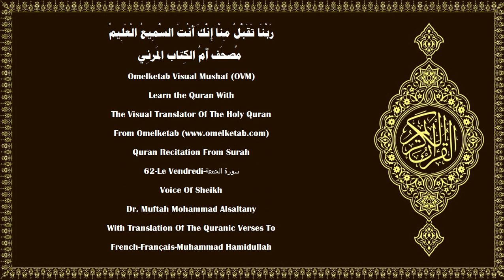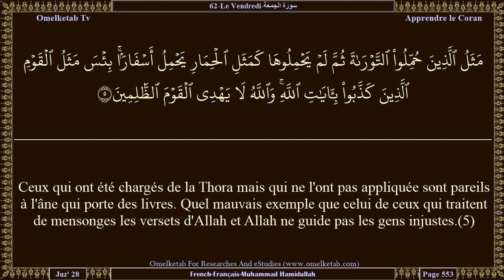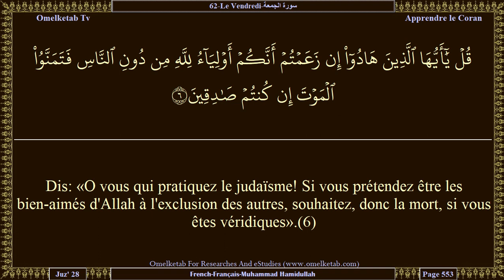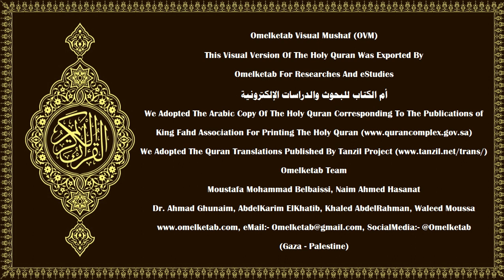62 Le Vendredi سورة الجمعة French Français Muhammad Hamidullah Alsaltany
62-Le Vendredi-سورة الجمعة-French-Français-Muhammad Hamidullah-Alsaltany... [C'est Lui qui a envoyé à des gens sans Livre (les Arabes) un Messager des leurs qui leur récite Ses versets, les purifie et leur enseigne le Livre et la Sagesse, bien qu'ils étaient auparavant dans un égarement évident,(2)ainsi qu'à d'autres parmi ceux qui ne les ont pas encore rejoints. C'est Lui le Puissant, le Sage.(3)Telle est la grâce d'Allah qu'Il donne à qui Il veut. Et Allah est le Détenteur de l'énorme grâce.(4)Ceux qui ont été chargés de la Thora mais qui ne l'ont pas appliquée sont pareils à l'âne qui porte des livres. Quel mauvais exemple que celui de ceux qui traitent de mensonges les versets d'Allah et Allah ne guide pas les gens injustes.(5)Dis: «O vous qui pratiquez le judaïsme! Si vous prétendez être les bien-aimés d'Allah à l'exclusion des autres, souhaitez, donc la mort, si vous êtes véridiques».(6)Or, ils ne la souhaiteront jamais, à cause de ce que leurs mains ont préparé. Allah cependant connaît bien les injustes.(7)Dis: «La mort que vous fuyez va certes vous rencontrer. Ensuite vous serez ramenés à Celui qui connaît parfaitement le monde Invisible et le monde visible et qui vous informera alors de ce que vous faisiez».(8)]

Surah Name:- 62-Le Vendredi-سورة الجمعة-ALJumu'ah[The Congregation, Friday]
Language:- Arabic - عربي & French - Français
Translator